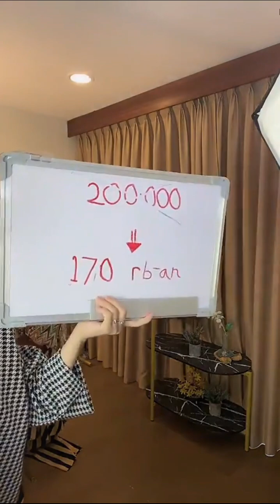MODEL ONESET WANITA TERBARU 2024